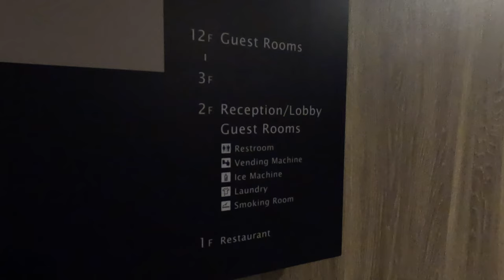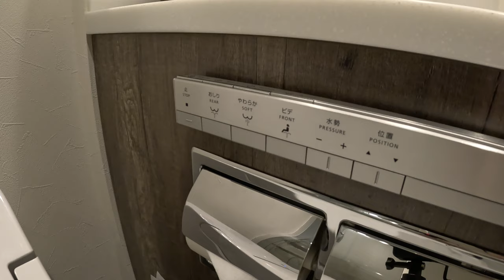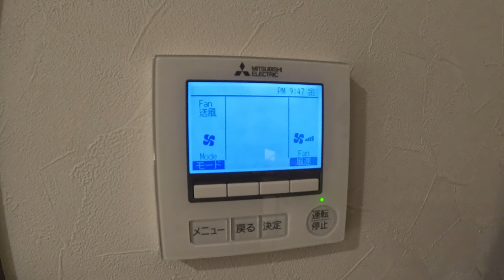도쿄 여행을 위한 최적의 긴자 호텔┃일본 도쿄 긴자 - The B Ginza Hotel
제가 생각하는 도쿄 여행을 하기 위한 최적의 장소는 긴자입니다. 그 이유는 공항과 한번에 연결되는 교통 수단이 많고, 주요 관광지가 긴자에서 그리 멀지 않기 때문입니다.

The B Ginza Hotel은 히가시긴자 역까지 도보 7분, 신바시 역까지는 도보 6분 거리에 있으며 바로 앞에 돈키호텔 긴자점과 여러 편의점이 있습니다.

* 호텔명: The B Ginza Hotel
* 룸타입: Standard Double
* 주소: 8 Chome-12-13 Ginza, Chuo City, Tokyo 104-0061